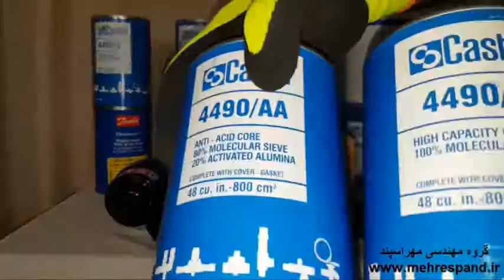روش انتخاب و انواع فیلتر درایر 2 filter drier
نوع جاذب به کار رفته در فیلتر درایر برای کاربرد آن بسیار مهم است. پروسه فیزیکی جذب آلودگی ها در سطح مواد جاذب فیلتر درایر اتفاق می افتد پس هرچه سطح افزایش پیدا کند، جذب حداکثری نیز اتفاق می افتد.
توجه کنید گفتم سطح زیاد نه حجم زیاد. تصور کنید مواد درایر دارای محیط کمی باشند، اگر شما بتوانید محیط دقیقی را برای این مواد داشته باشید، نتیجه آن افزایش سطح هر دانه و افزایش سطح کلی جذب است. متاسفانه دانه های خیلی ریز باعث افت فشار زیاد می شوند بنابراین نبایستی اندازه دانه ها خیلی کوچک باشد.
حال در مورد مواد فیلتر درایر صحبت کنیم، آلومینای فعال ماده ای است ارزان و جاذبی قوی است و دارای سطح مقطع 300 متر مربع به ازای هر گرم از این ماده است که مقدار بسیار زیادی است.
این سطح را با دانه بندی ملکولی مقایسه کنید که دارای 900 متر مربع سطح مقطع به ازای هر گرم از این ماده است. این سطح مقطع نشان دهنده این است که چرا این ماده که از جنس زیولیت است تا اینقدر محبوب است و توجه داشته باشید دانسیته آلومینای فعال و molecular sieve با هم دیگر تفاوت ندارد.
در فیلتر درایرهای تولید شده توسط سازندگان مختلف دانه بندی ملکولی 2.8 برابر بیشتر از آلومینای فعال استفاده می شود بنابراین 9 اینچ مربع از فیلتر درایر molecular sieve برابر 25 اینچ مربع از فیلتر درایر آلومینای فعال است بنابراین در هنگام خرید بایستی به نوع خرید و مشخصات فیلتر درایر و نوع و میزان جذب رطوبت دقت کنید.
بنابراین درایرهایی که در بازار فروخته می شوند مخلوط چند نوع ماده هستند و درایرهایی که بر روی آنها میزان 100% دانه بندی ملکولی نوشته نمی شود برای جذب ذرات ارگانیک، پارافین، اسیدها و آب مناسب هستند همچنین توجه کنید انواع مختلفی از دانه بندی های ملکولی موجود است و مثل 3A , 4A , 5A که A معرف کلمه انگسترون است.
فیلتر درایرها را با قدرت جذب رطوبت و اسید آنها مقایسه کنید نه براساس اندازه و سازنده آنها.
آب یا رطوبت معمولا در سیستم های تراکمی وجود دارد به ویژه در سیستم هایی که از روغن های پلی استر(POE) و جاذب رطوبت استفاده می کنند و سطح مورد قبول رطوبت براساس نوع سیستم و مبرد متفاوت است. رطوبت در سیستم بسیار خطرناک است و یکی از دلایل اسیدی شدن سیستم و تشکیل لجن و خوردگی مس است پس برای پیشگیری، سطح رطوبت را تا آنجایی که ممکن است پایین نگه دارید.